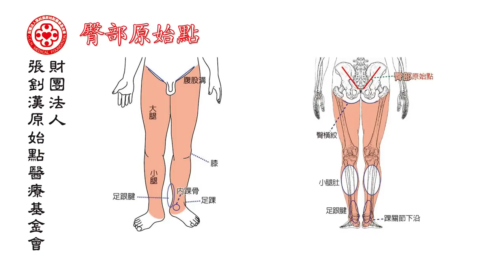最新手法教學影片(2018年版)─臀部原始點